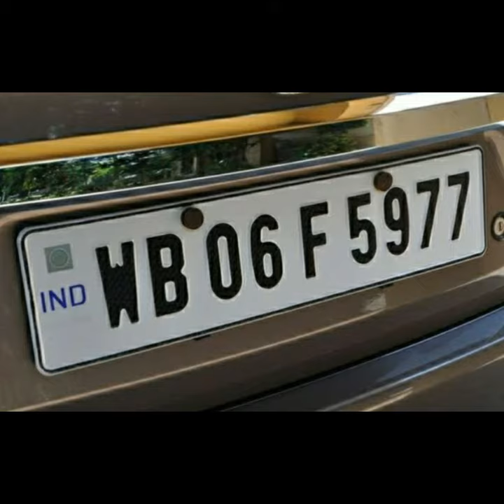गाड़ियों की No. Plate पर IND क्यों लिखा होता है?🤔🙄facts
Hi